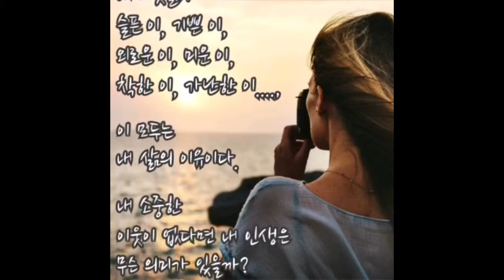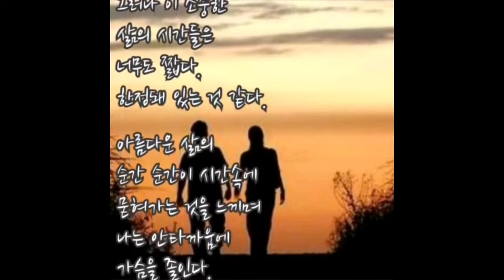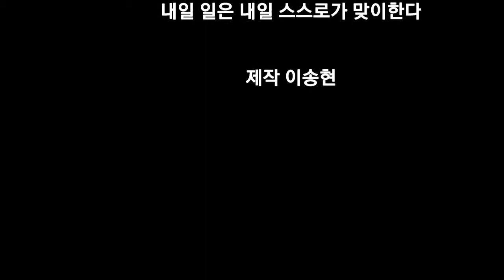인생의 소중함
삶의 용기